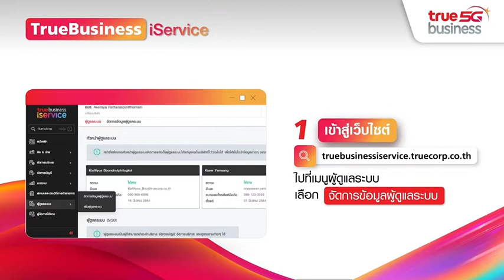TrueBusiness iService – การแก้ไขสิทธิ์ผู้ดูแลระบบ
บริการออนไลน์สำหรับลูกค้านิติบุคคล ฟรี ไม่เสียค่าใช้จ่าย
สมัครใช้บริการ TrueBusiness iService ที่